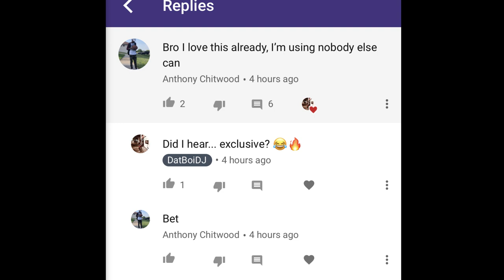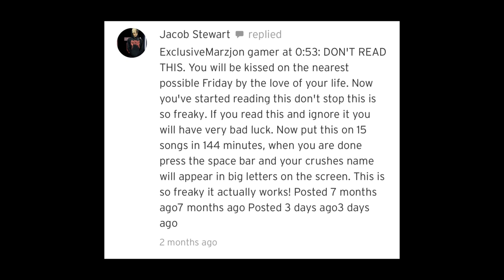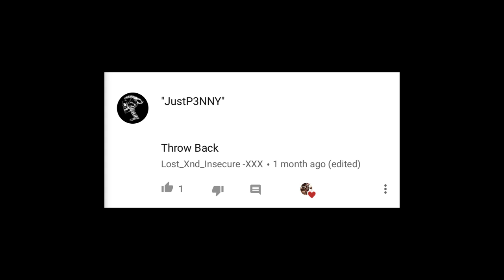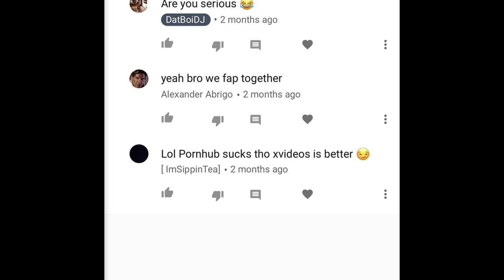A Compilation Of My Subscribers Comments! 🔥 (MUST WATCH!!!)